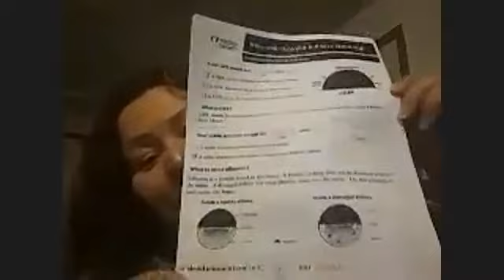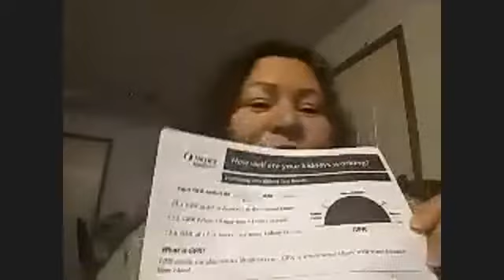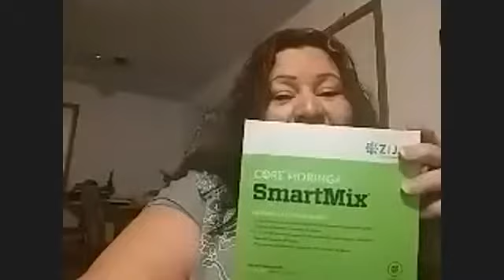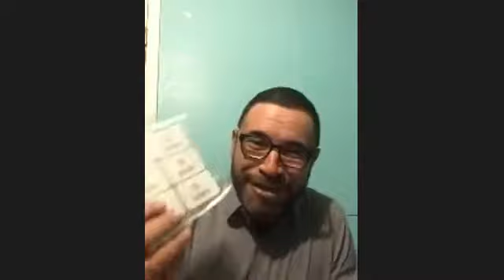GRANDES TESTIMONIOS ZIJA Y NUESTROS PRODUCTOS CON LUPITA VASQUEZ Y ROSY NUNEZ